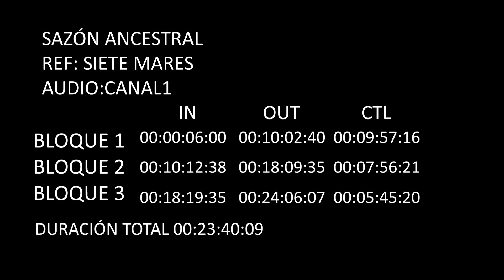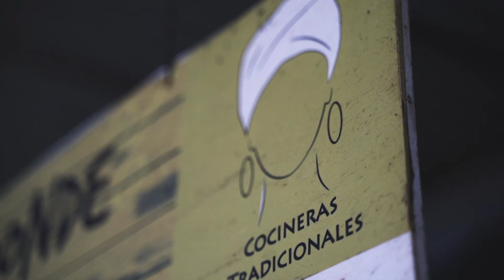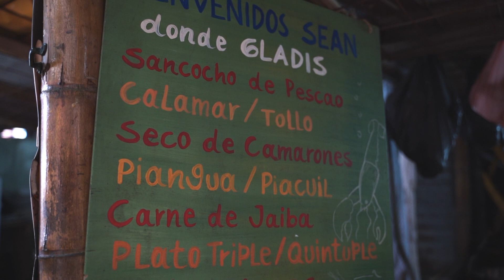Sazon Ancestral Capitulo 3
Porque tu marca es única y nos inspira, en Pombo ofrecemos soluciones creativas e increíbles a tu lado. Nuestro equipo conectará tus ideas con el éxito, déjalo en nuestras manos. Contactanos: 3988398 Cali- Colombia